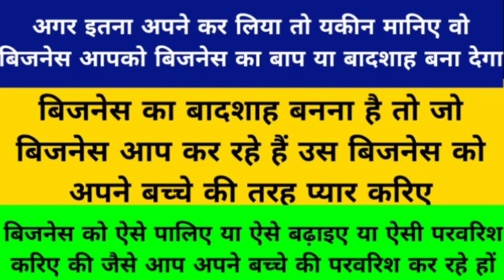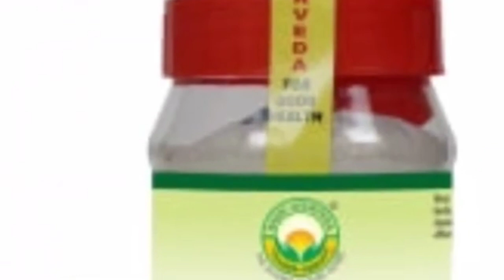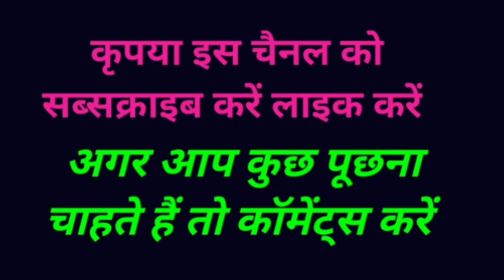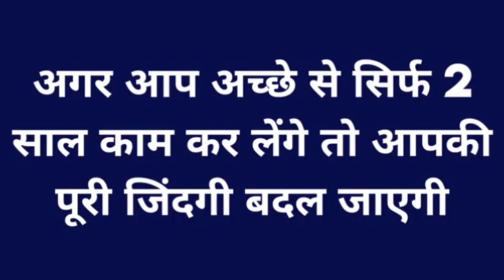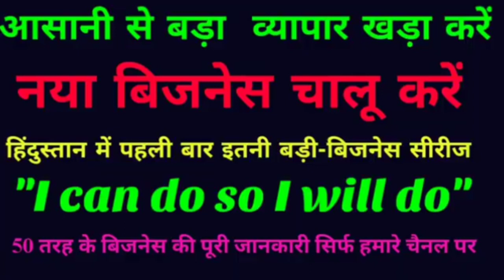Small business idea, unique business idea, Low investment business idea, New business idea by Rajiv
Small business idea, unique business idea, Low investment business idea, New business idea by Rajiv, New business idea hindi 2023, small business idea,

New business idea 2023, business idea 2023,

New business idea by Rajiv,
New business idea hindi 2023,
Unique business,
Business ideas,

New business,
Latest business,

Unique business,
Business ideas,